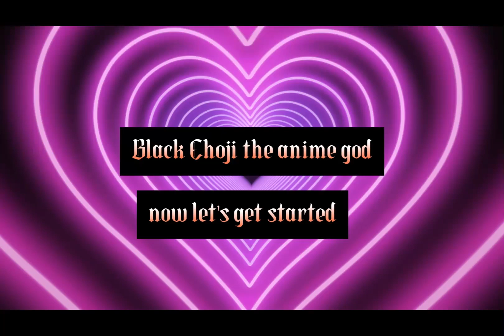( overwatch ) my game is so fucked up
tell me if ya'll like this